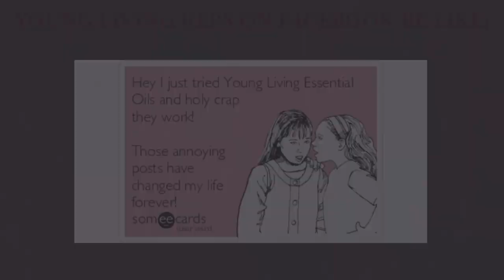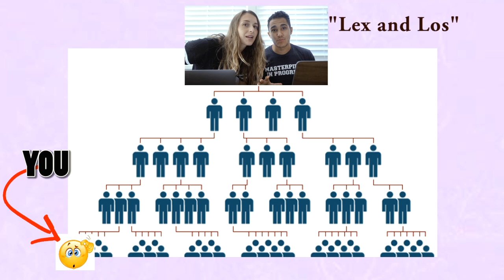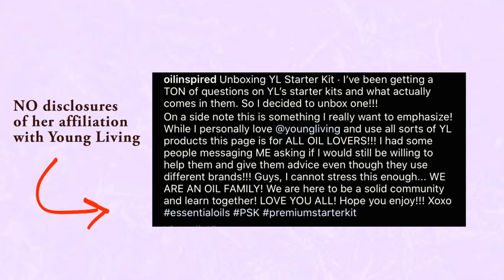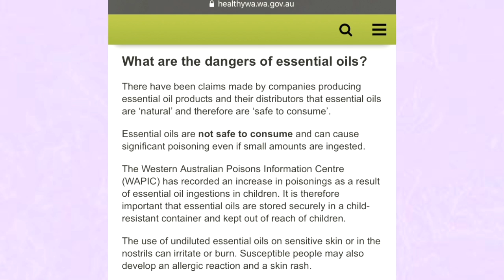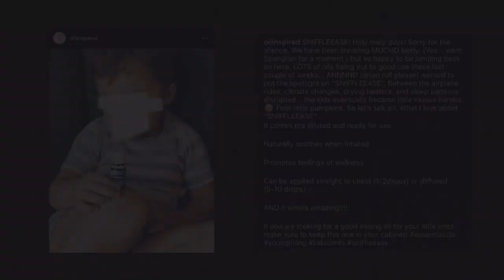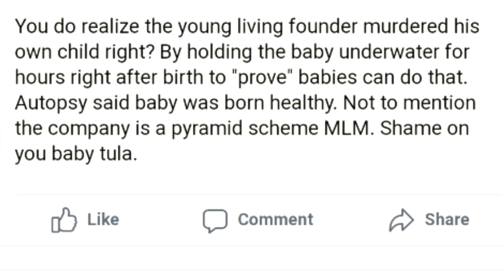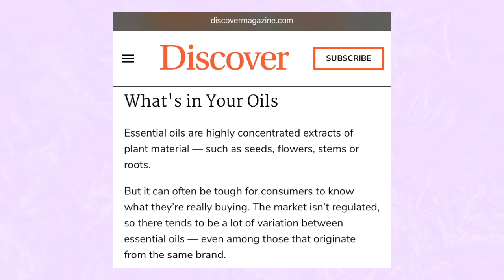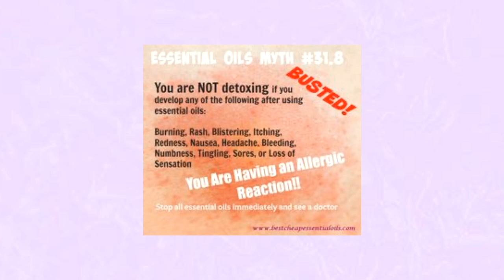SPY KID TURNED MLM REP?!... Alexa Vega and Young Living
Unfortunately we have lost another to a MLM, but this scenario is a little more serious than that. In this video I want to examine Alexa Villa's relationship with Young Living and how she promotes them. Mainly I want to look at some of the suspicious claims made by her that may perpetuate misinformation as well as the strange lack of disclosure on the specific nature of her business relationship with Young Living. Reality is, Alexa Vega has a large following and she is encouraging her followers to join a company notorious for it's predatory recruitment practices and the dangerous and wild claims made by it's reps. Alexa Vega is also clearly being sponsored by Young Living, but giving the illusion that her and her husband are simply Young Living reps themselves with no bias towards the company. This illusion is misinforming their followers and possibly encouraging them to sign up for YL under false pretenses. At the end of the day, with great influence comes great responsibility, and those who actively mislead their followers should be held accountable for it (in my opinion)...